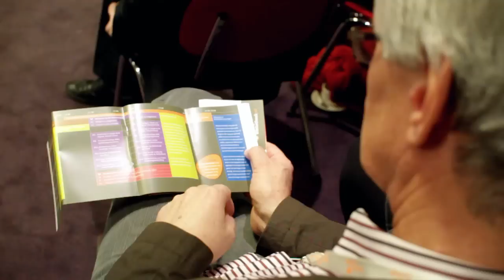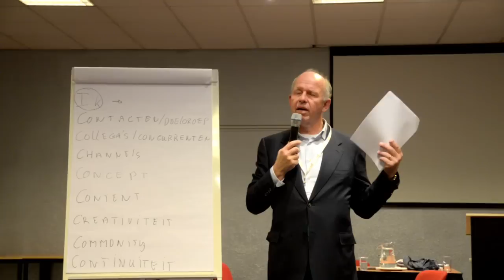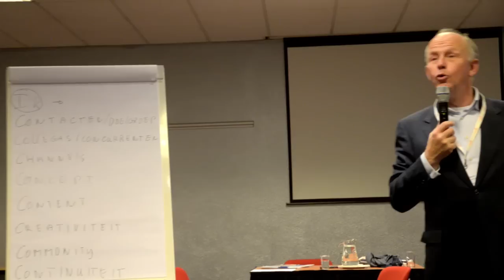Masterclass Strategisch Netwerken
Masterclass strategisch netwerken op de bibliotheektweedaagse 8 december 2011 in Groningen